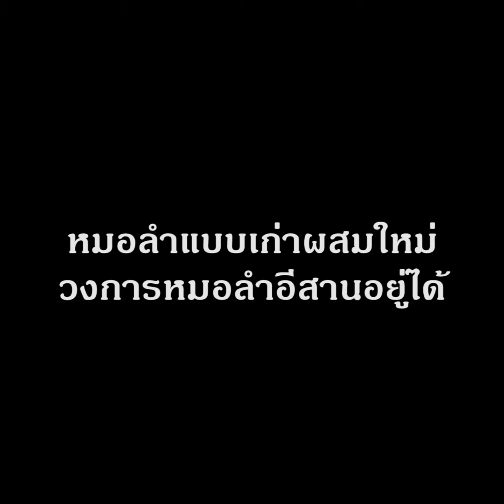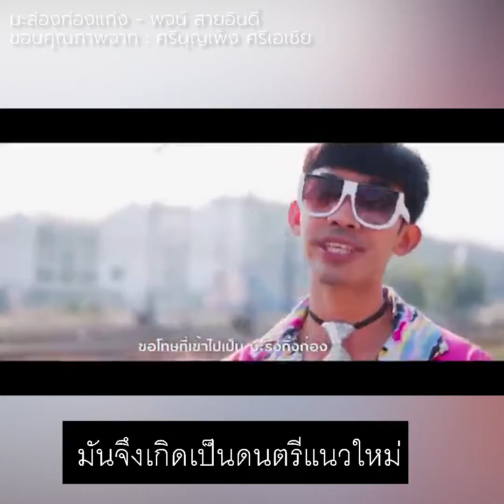ลมหายใจหน้าฮ้านหมอลำ (10) - “เน่า โปงลางสะออน” รำลึกความหลังครั้งสร้างตำนานปฏิวัติวงการหมอลำ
ซีรีส์หมอลำชุด ลมหายใจหน้าฮ้านหมอลำ (10) - “เน่า โปงลางสะออน” รำลึกความหลังครั้งสร้างตำนานปฏิวัติวงการหมอลำ พูดคุยกับ ทวิทย์ สิทธิ์ทองสี อดีตสมาชิกวงโปงลางสะออน หรือ เน่า โปงลางสะออน ย้อนถึงแนวคิดในการทำ "วงโปงลางสะออน" จนโด่งดังและประสบความสำเร็จ สร้างตำนานวงหมอลำอีสานของคนรุ่นใหม่เมื่อ 15 ปีที่แล้ว

“พวกเราอยากทำให้เห็นว่า ศิลปะพื้นบ้านอีสานมีดีกว่าที่พวกคุณคิด ตอนนั้นเราคิดว่า ความเป็นพื้นบ้านมันจะไม่ทำให้วงการดนตรีในอีสาน วงการดนตรีในไทยเปลี่ยนแปลงไปเลยเหรอ”

ยศพนธ์ เกิดวิบูลย์ เรื่องและภาพ